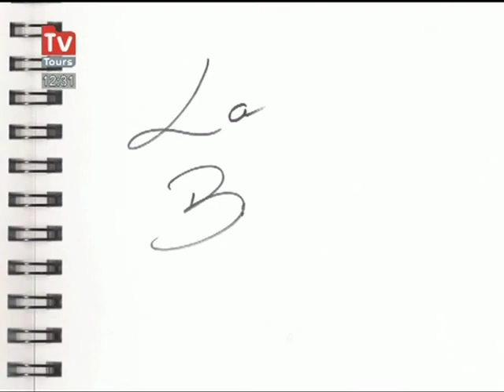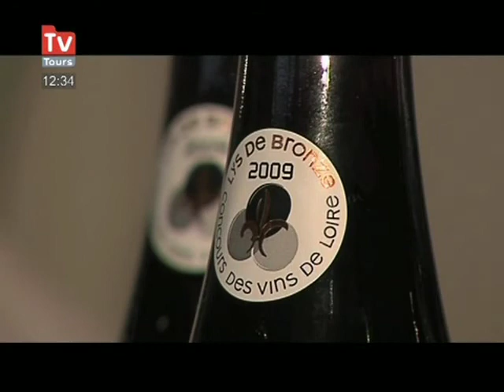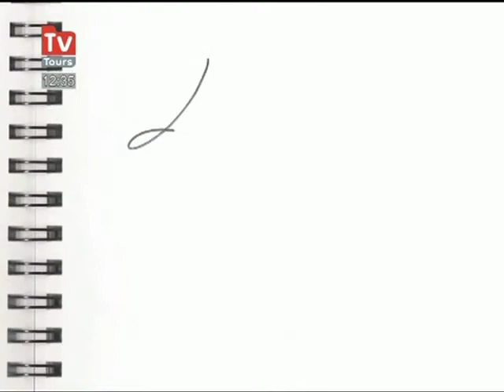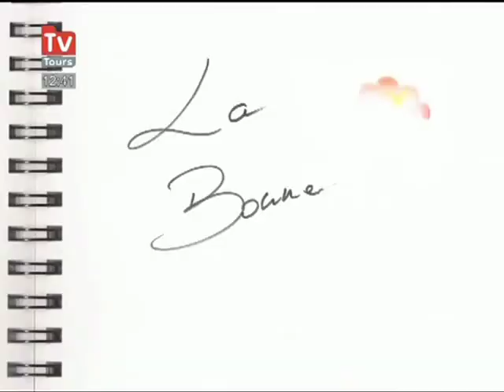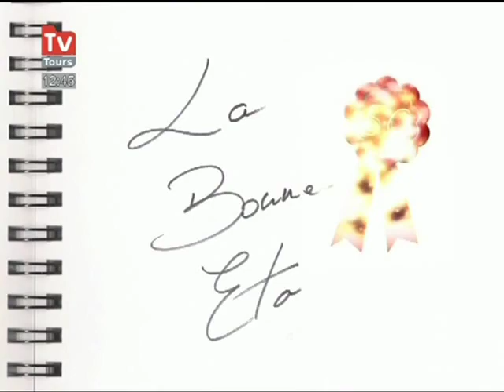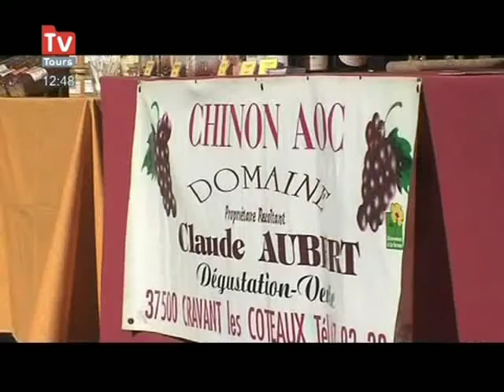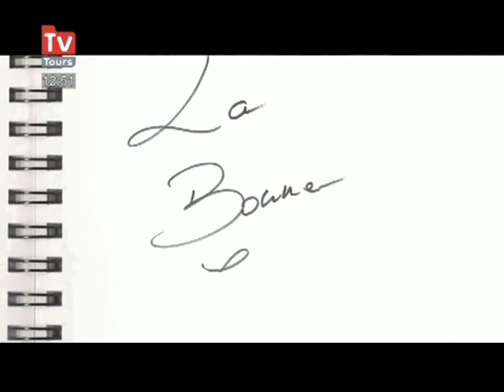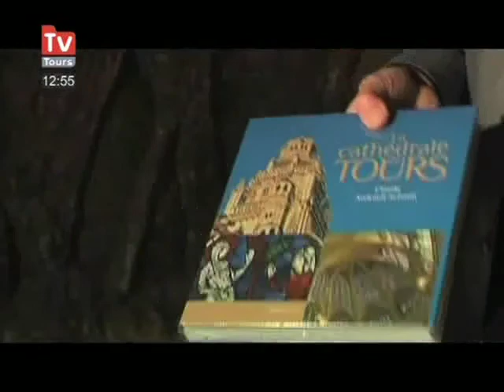Cinquantième numéro de l'émission La Bonne étape diffusée sur TV Tours Val de Loire en décembre 2010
Présentation : Patrick Prieur
Réalisation : Aurélie Renault et Pascal Roul